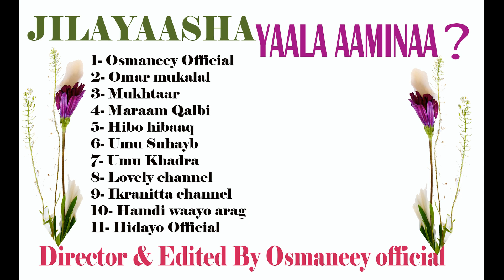RIWAAYAD CUSUB YAALA AMINAA COMING SOON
MAHADSANIDIIN DAAWASHADA!